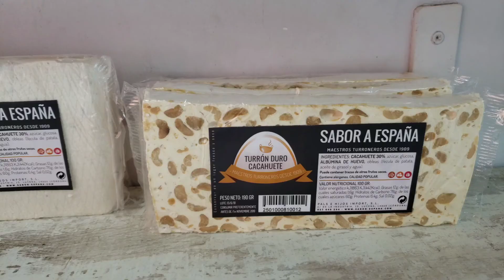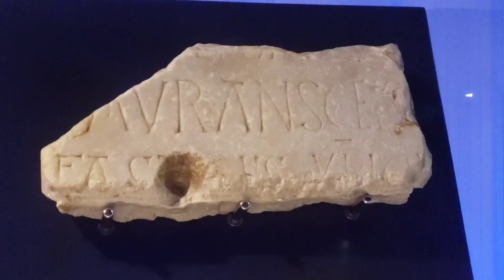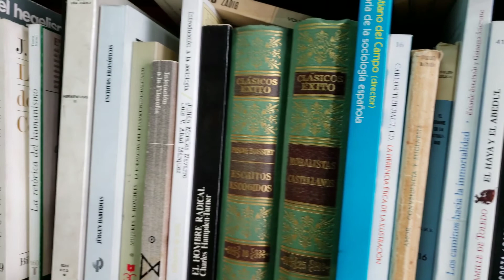Sevilla - Day 3